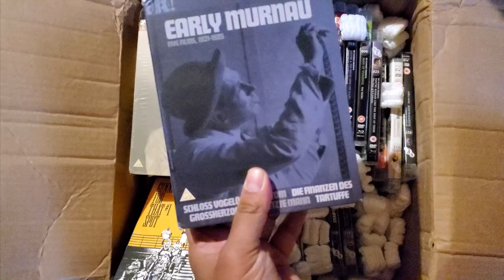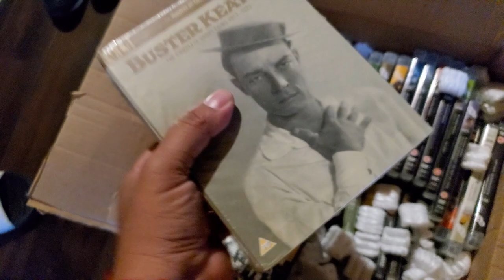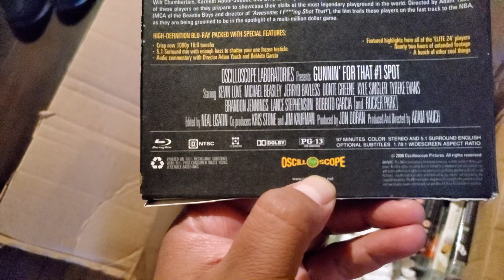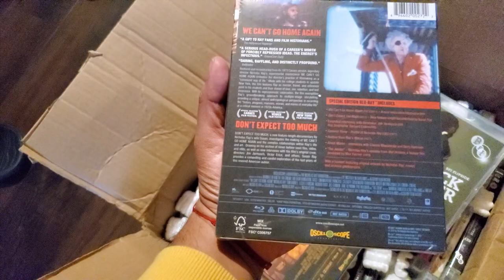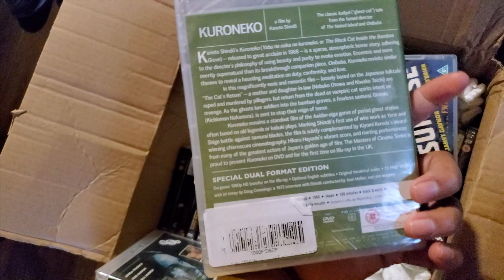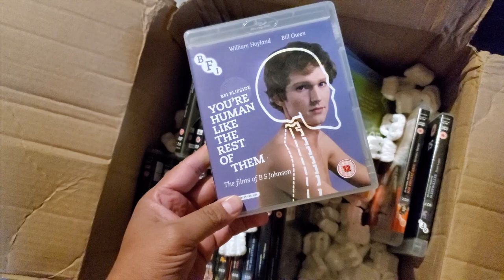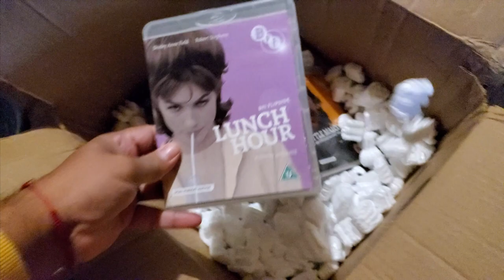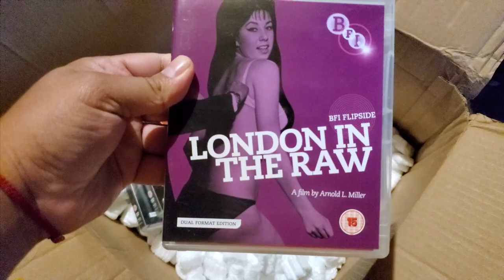Mega lot of boutique label movies. BFI and many other labels.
Hello friends,
Here is a lot of movies I bought from a Facebook group, this is one heck of a haul and I am really excited to start watching these, many I have not seen before.